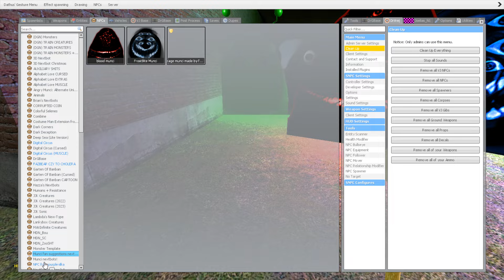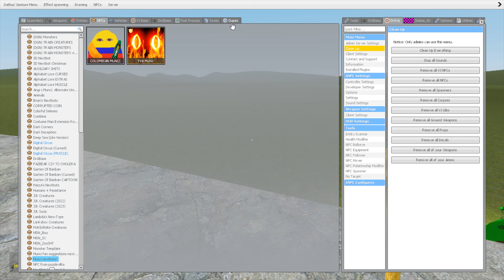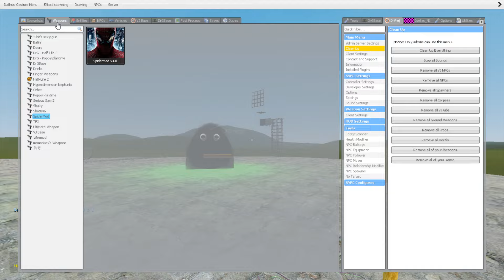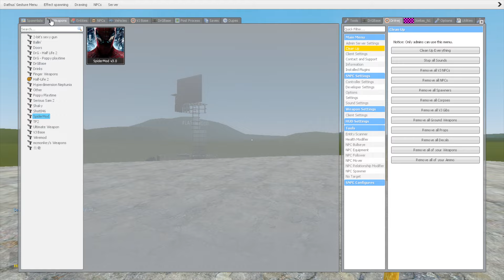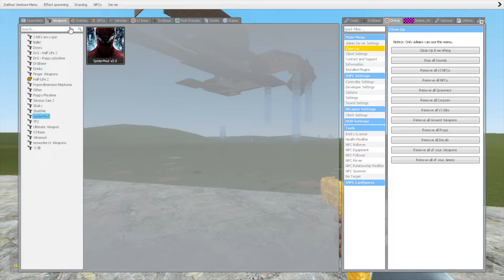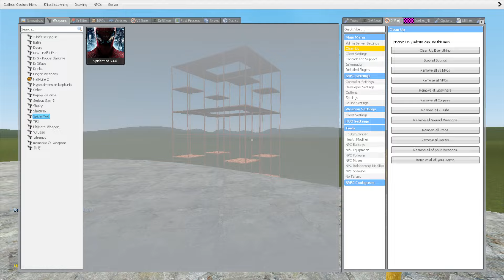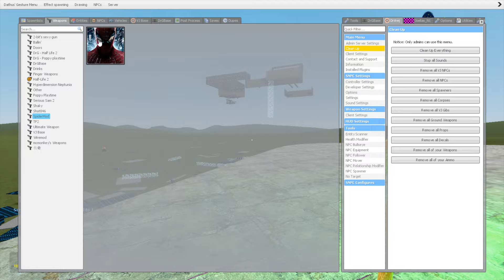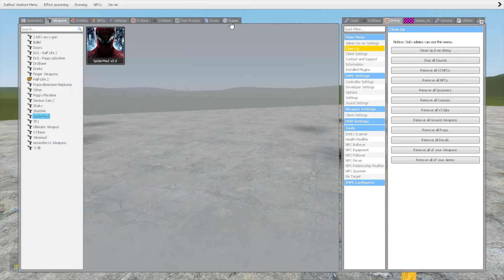Angry Munci Family Vs Houses In Garry's Mod! (Park 71)